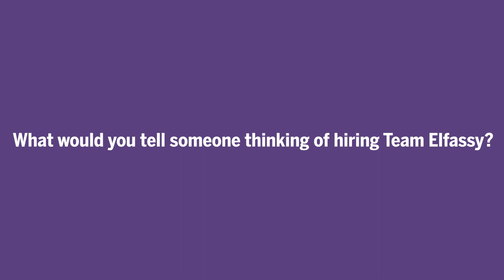1NVALUABLE - Feng's Story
Dave Elfassy
Real Estate Broker
Sutton Group-Admiral Realty Inc., Brokerage
1206 Centre Street
Thornhill, ON
L4J 3M9